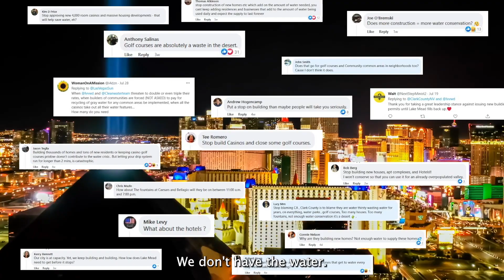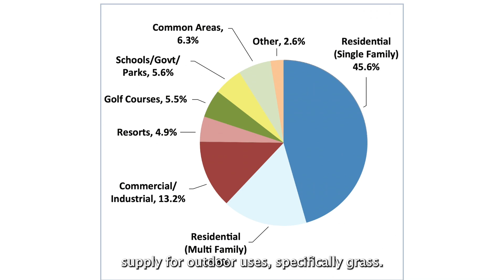"Stop the building! Stop the resorts! Stop the golf courses! We don't have the water at Lake Mead!"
Southern Nevada, we hear you call out specific sectors of the community for its water usage... but is it deserved? Learn more about how some particular industries use water from Lake Mead and why our water supply is secure, even as lake levels decline.